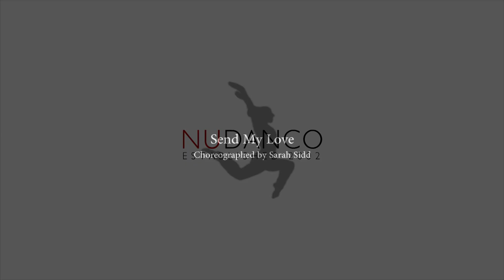Send My Love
“Send My Love” Choreographed by Sarah Sidd for Northeastern University Dance Company’s 14th Annual Winter Showcase

Featuring: Christina Braun, Melissa Broughton, Camille Cash, Hayley Greenough, Laura Olsavsky, Juliana Segares, Sarah Sidd, Gracie Strickert, Julia Touhey, Maddie Vesey

Videography by Eddie Phi of Eddie Philms